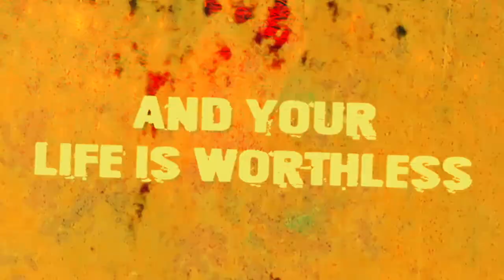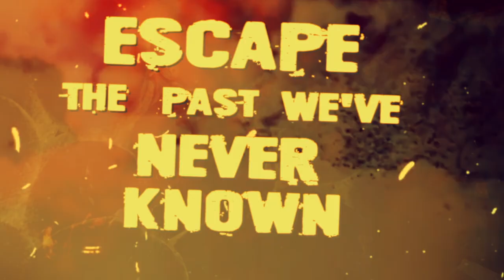Vapor - Times in Turmoil (Official Lyric Video)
Times in Turmoil
Mass Mortality
Vapor

Socials: @vaporthrash